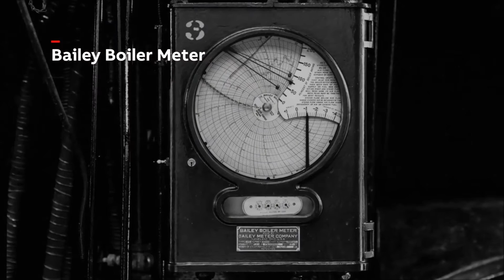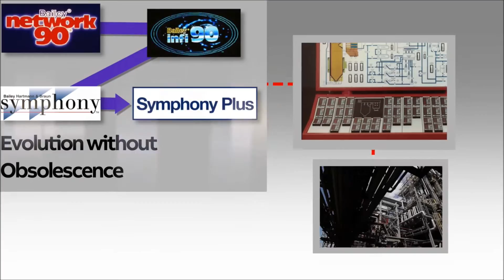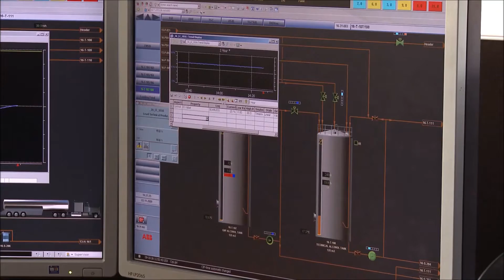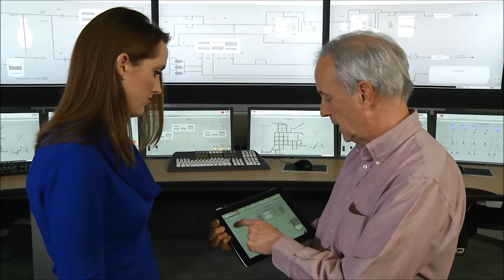ABB celebrates a century of control technology innovation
ABB AbilityTM Symphony Plus technology connects ABB's legacy of power generation leadership with its digital future.

ABB AbilityTM Symphony Plus, the state of the art distributed control system (DCS), is the latest in a long line of control technology developments from ABB that began with the Bailey Boiler Meter one century ago.